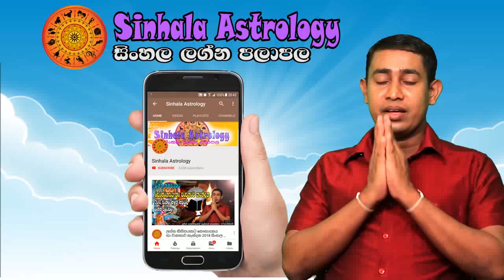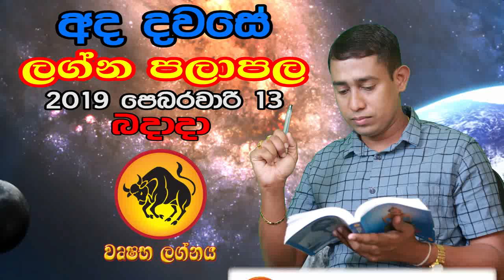Lagna palapala 2019.02.13 | Daily horoscope | Rukshan Jayasekara | Sinhala Astrology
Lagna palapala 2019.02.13